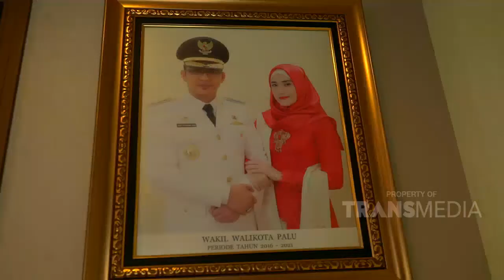Andre Hampir Ngejabat kayak Pasha, Tapi GAGAL | Best Moment Hangout With Andre (7/2/21)